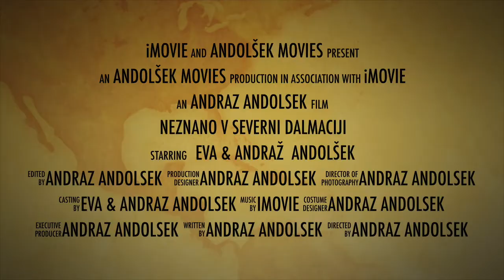Neznano v Severni dalmaciji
"Ta-mlada" družina Andolšek se poda na prvo samostojno jadranje.